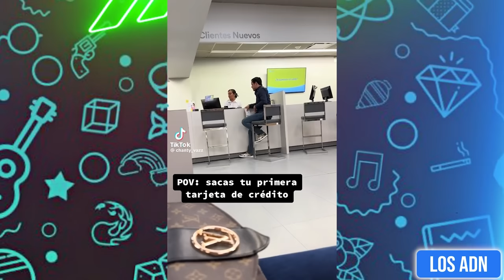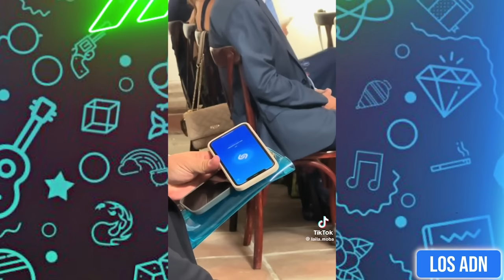🇲🇽 M3XlCAN0S EN SEMANA SANTA 😂 (SI TE RIES PIERDES) | Los ADN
Los videos mas divertidos de Semana Santa 2024

EDICIÓN: @AbrahamSantoyo